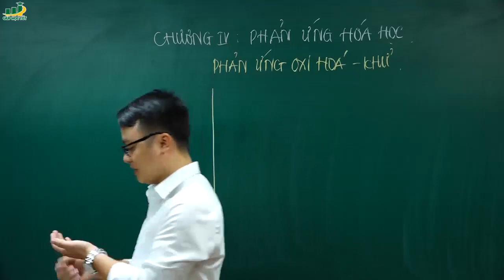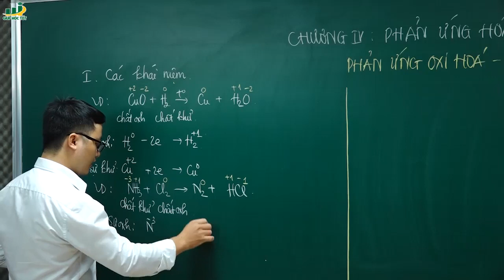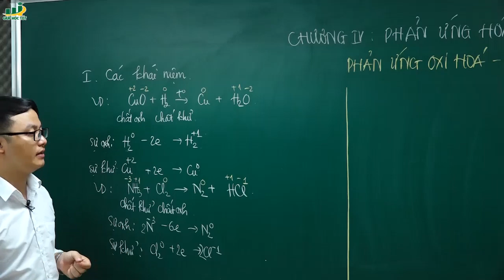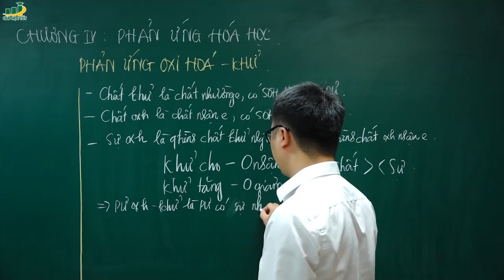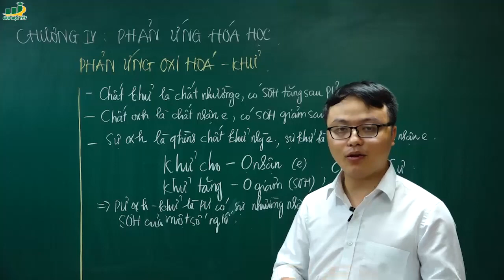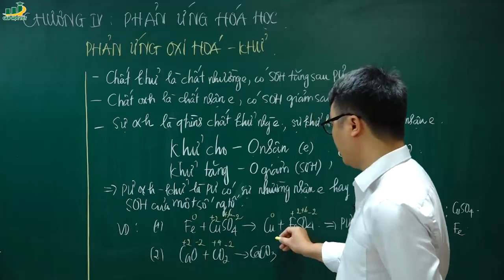Hóa học lớp 10 – Bài giảng Phản ứng oxi hóa khử lớp 10 | Thầy Trần Thanh Bình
phản ứng oxi hóa khử lớp 10 | bài tập phản ứng oxi hóa khử lớp 10
Giáo viên Trần Thanh Bình

‡Thầy Trần Thanh Bình tốt nghiệp bằng giỏi trường ĐH Giáo Dục – ĐHQG Hà Nội và hiện đang là học viên cao học theo ngành “Phương pháp giảng dạy bộ môn Hóa học” tại trường.
Thầy Bình được học sinh biết đến là một giáo viên vui tính, tâm huyết và có khả năng truyền cảm hứng giúp các bạn học sinh thấy yêu và đam mê môn Hóa. Thông qua bài giảng của thầy môn Hóa trở nên sinh động, gần gũi và dễ hiểu hơn bao giờ hết. Đối với thầy, dạy học không chỉ là dạy kiến thức còn dạy các em cách tư duy, giải quyết vấn đề trong học tập cũng như trong cuộc sống. “Thành công không phải là đích đến mà là cả một quá trình”.